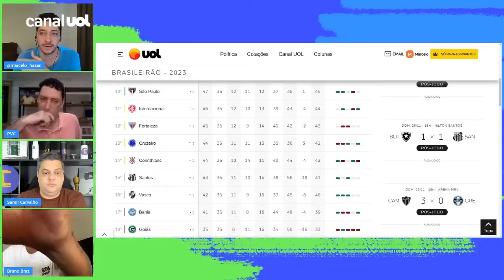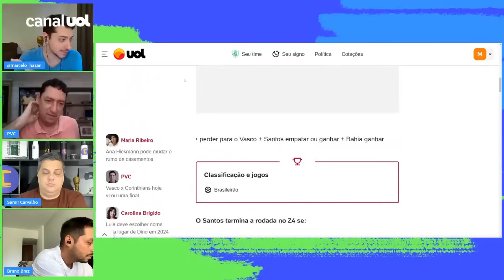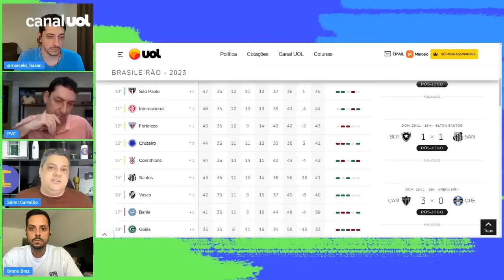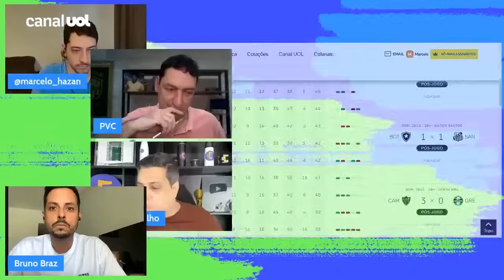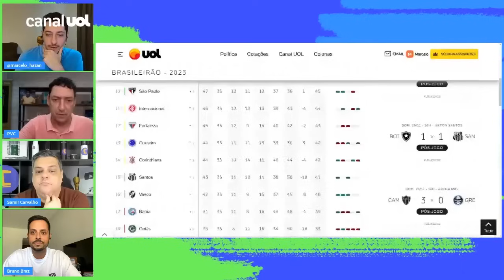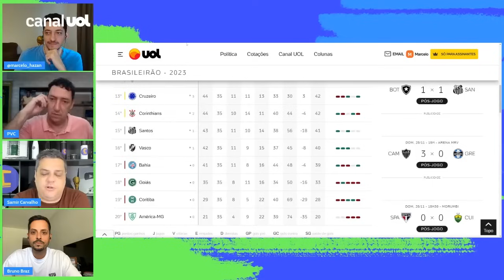QUATRO TIMES BRIGAM PRA FUGIR DA ÚLTIMA VAGA DO Z4 NA RODADA; PVC COMENTA OS CENÁRIOS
A vitória do Cruzeiro sobre o Goiás esquentou ainda mais a briga pela última vaga do Z4 do Brasileiro. A próxima rodada pode acabar com quatro times diferentes dentro da zona da degola. Veja os riscos de queda, de acordo com estatísticas da UFMG, e os cenários na tabela para os próximos dias.